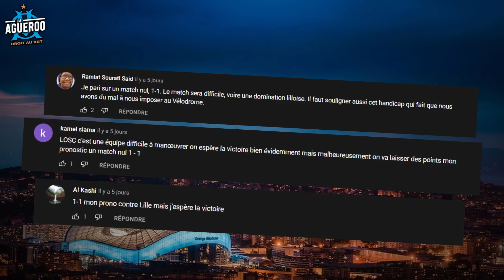LENS - OM : L'OM peut-il prendre les 3 points ? (Avant match)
L'Olympique de Marseille se déplace à Bollaert pour affronter le RC Lens (22ème journée de Ligue 1), après une défaite 2-3 au match aller, les joueurs de Sampaoli ont la possibilité de prendre leur revanche face aux hommes de Franck Haise.

Dans cette vidéo, on évoquera le onze de départ probable, la dynamique des deux équipes, les joueurs à suivre et les pronostics.